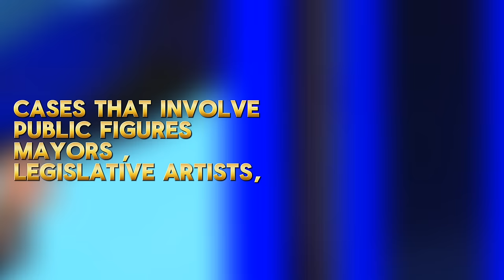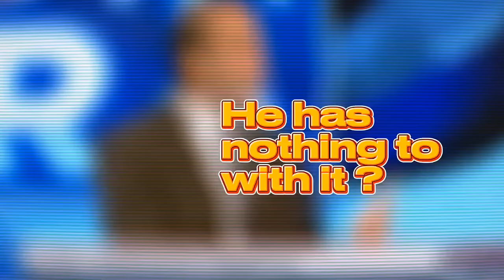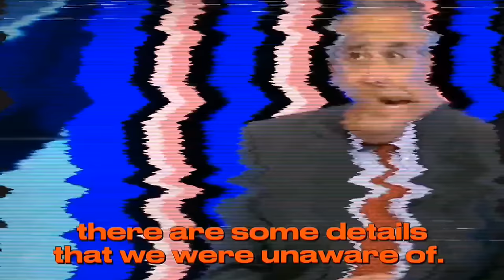Justicia Para Keishla Rodríguez Ortiz y Félix Verdejo : Trial By Media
Guilty Until Proven Innocent